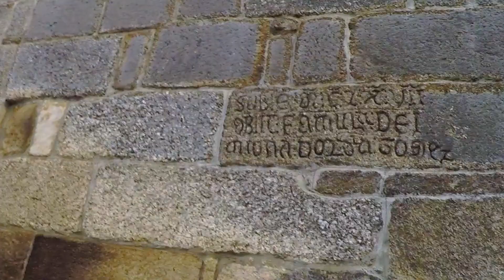Igreja de Santa Maria de Veade e Mondim de Basto - PN do Alvão e VP em Bicicleta Ep.11 | Rituais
Neste episódio vamos ver a igreja de Santa Maria de Veade e depois terminamos o dia e conhecemos Mondim de Basto.

PT036225-POI-Igreja de Santa Maria de Veade (N41° 24.880' W7° 58.699')
PT0164-POI-Mondim de Basto (N41° 24.582' W7° 57.200')

Rituais em viagem, para lá do horizonte (Portugal)